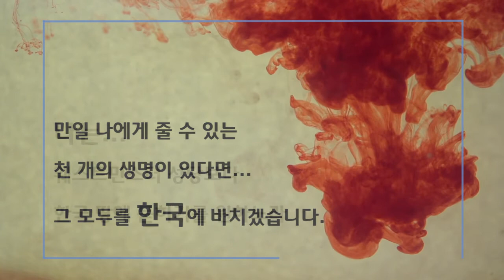조선을 사랑한 선교사 25 말콤 펜윅 / 편위익 선교사 (Malcolm C. Fenwick, 1863-1936)